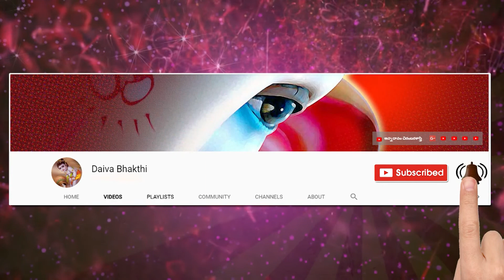nara nayanars history by munnangi lalitha kala || Bhagavatam@DaivaBhakthi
Sanskrit lessons

  Thanking you

నేను బాగుండాలి !
మేము బాగుండాలి !
అందరూ బాగుండాలి !
జై గోమాత ||
జై భరతమాత ||
జై శ్రీరామ్ ||